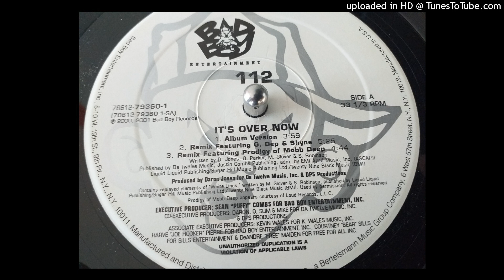112 Featuring G Dep Shyne It's Over Now (Remix) 2001